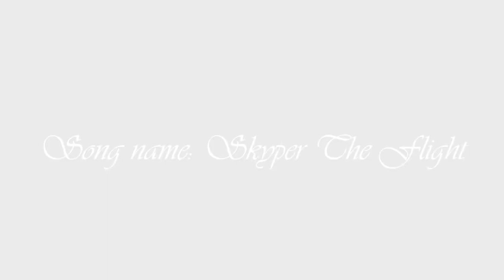Blue Spinel | Why love me Pink Spinel? - Mundo Diamante